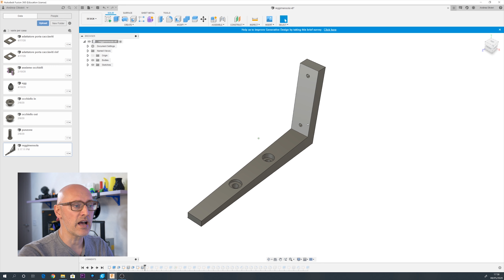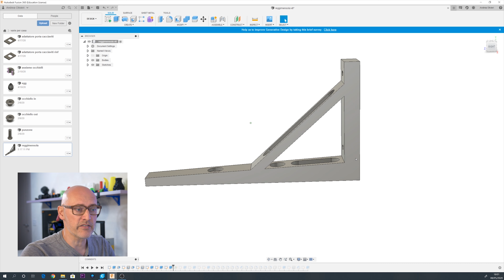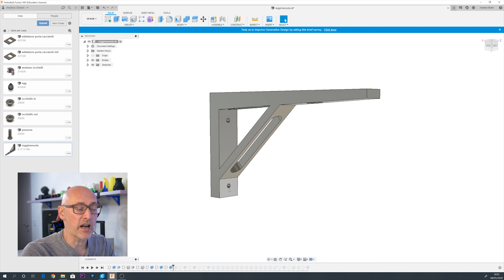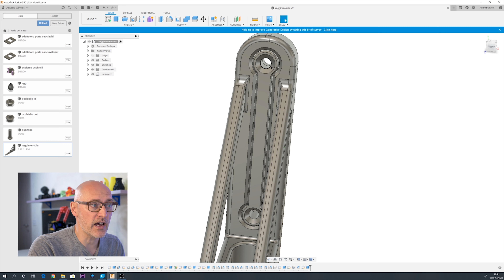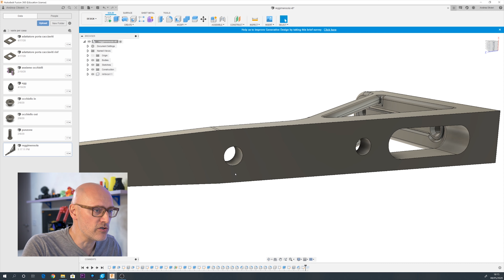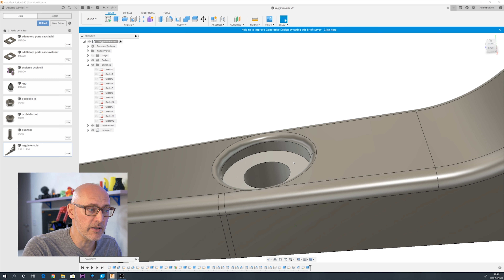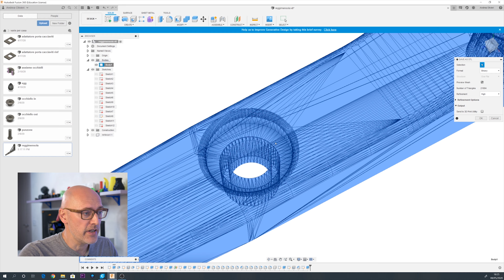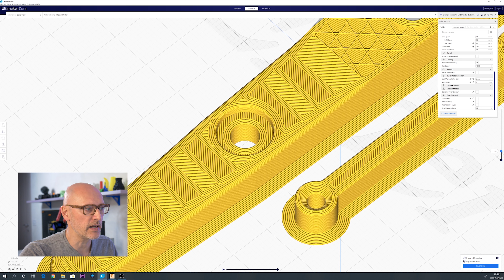EP019 - Progettazione finalizzata alla stampa 3d - Consigli e trucchi per ingannare lo Slicer!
Ciao ragazzi! benvenuti a 67Lab! Tecnologia, Esperimenti, esperienze e molto altro vi aspettano su questo canale!

Oggi si parla di progettazione, in particolare progettazione finalizzata alla stampa 3d. Quanti trucchi vi saprò spiegare parlando di una staffa per una mensola? beh... non è una staffa normale... ahahhahah! curiosi? buona visione!

video e foto realizzati con:
DJI Osmo Pocket
Panasonic GX80
Panasonic G7
Obbiettivo 25mm f 1.7
la vecchia e fida Canon Eos700D
la mia stampante 3D